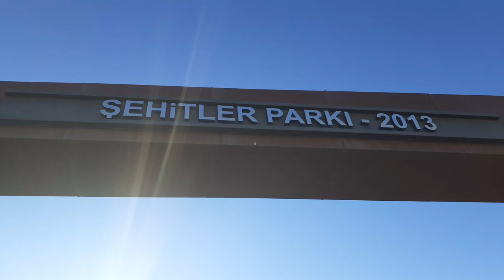🇹🇷One of the most beautiful parks in Sivas turkey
Hello, today I went to one of the most beautiful parks in Turkey, the city of Sivas. It was very beautiful and spectacular. I hope you will be with me. I will be happy. Thank you friends.Beautiful Shahidlar Park in Sivas